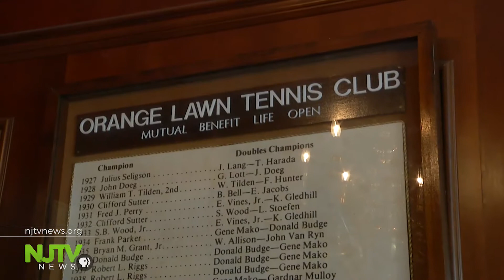How Orange Lawn Tennis Club is being restored to its glory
The internationally famed Orange Lawn Tennis Club has been reopened and hopes to regain the standing of its heyday.